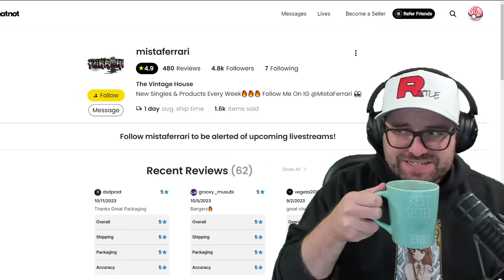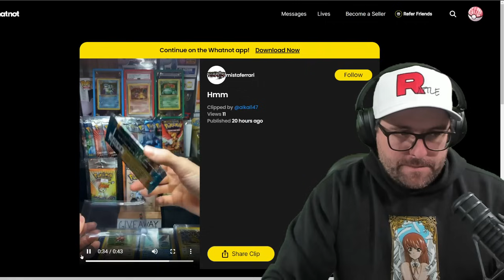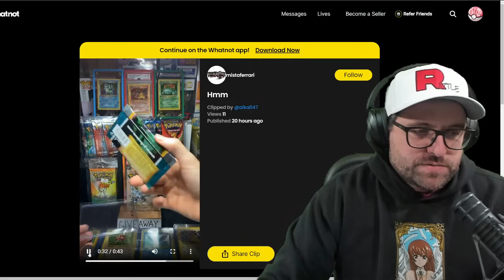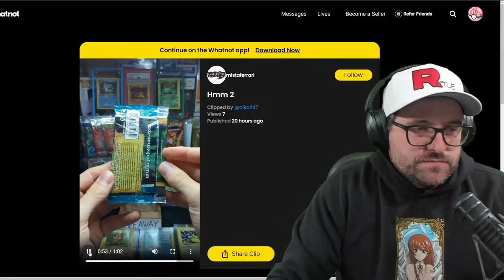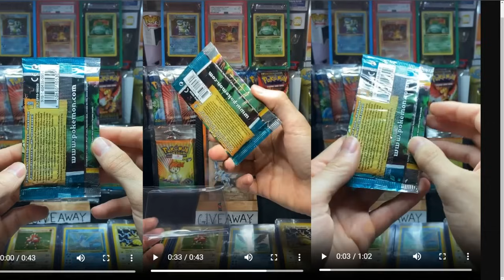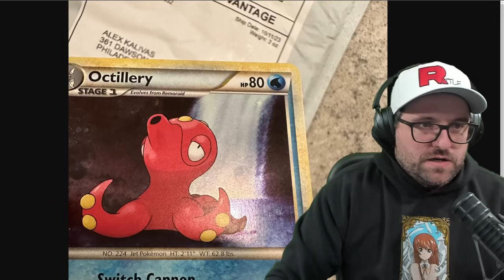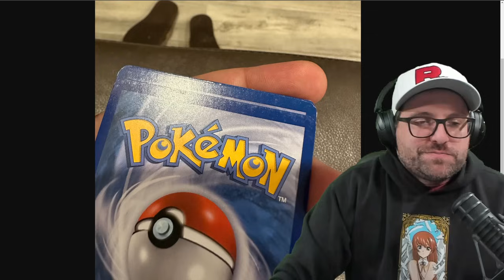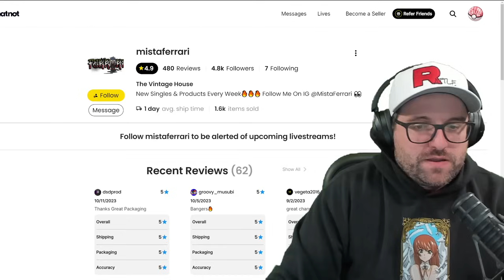Is This Whatnot Streamer Swapping Resealed Packs? mistaferrari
Buying singles?

-Recording Equipment-